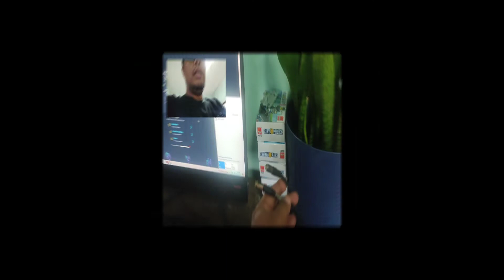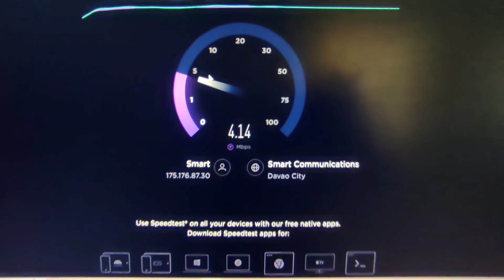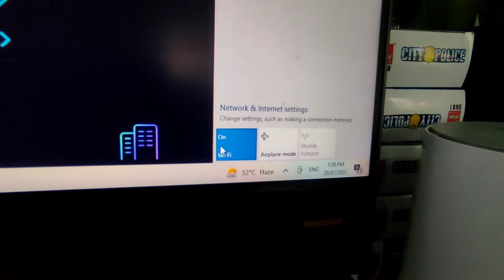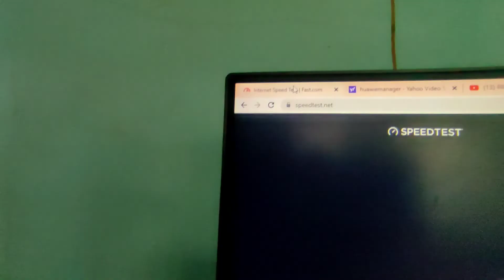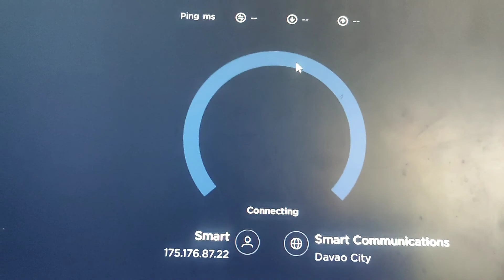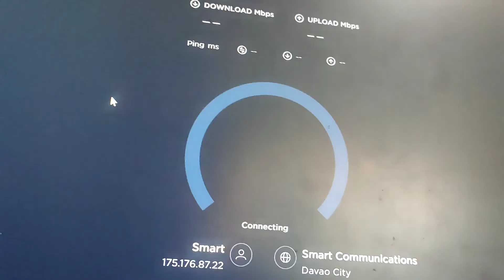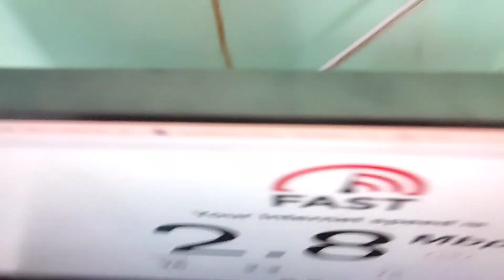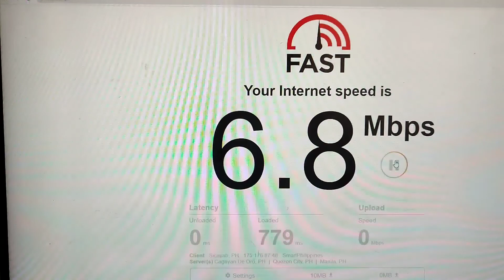B315s-936,B310s-938,D2k Modem COMPARISON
This video only shows the capacity of certain modem